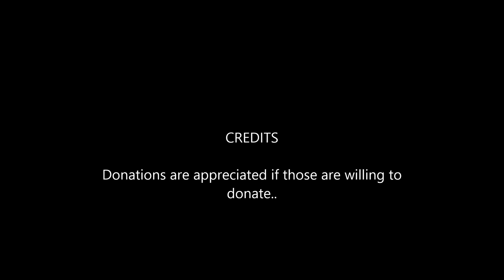Megaman X Rebirth Exclusive Instrumental Original Beat | @StylezTDiverseM | Lease Or Exclusive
currently needing some donations to recover my other computer to restore lost files to finish up the megaman refueled project...if anyone willing to donate or wants to lease or buy this megaman x rebirth exclusive email me for inquiries. below...

Stylez-T~

Lease $65

Exclusive $250

for serious inquiries be sure you let me know if your interested in donating or buying exclusively for the beat...please give me full credits please..